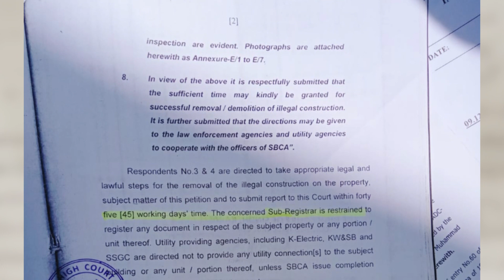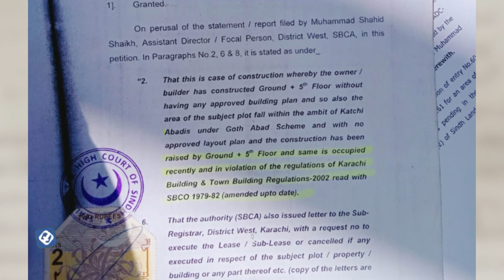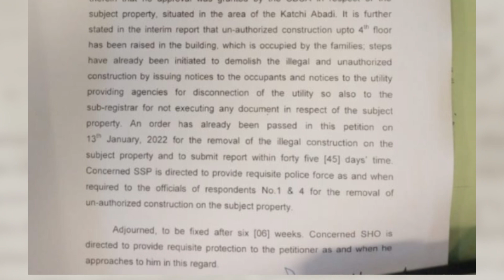Alert!Afghan Land Mafia occupied lands in Karachi| Karachiites are in big trouble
Vlog 1008
27th March 2022